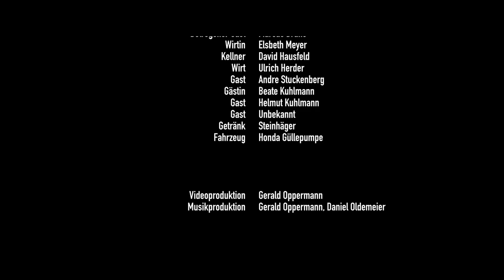Wippsteert – Dröff de Strich nich‘ natt wer‘n? (Official Music Video)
Die wichtigen Fragen des Lebens beschäftigen die Band Wippsteert in diesem Song: Warum werden die Gläser in den Kneipen so häufig nicht ordentlich gefüllt? Wie soll man damit umgehen? Oft scheitert man in seinem Ansinnen an der Arroganz der Personals. Da hilft nur eins: Direkte Beziehung zur Zapfkraft. – Wie überall im Leben: Vitamin B bringt Menschen weiter. In diesem Sinne: Prost!

Mit dabei: Elsbeth Meyer, David Hausfeld, Marcus  Bruns, Andre Stuckenberg, Beate Kuhlmann, Helmut Kuhlmann

Lyrics:

Dröff de Strich nich natt wer`n?

Oabens, noah Fieroamd und amanges ock äinfach nur so
häff ick nich nur Brand, doar brennt`et in mi lichterloh
Ick bestell mi`n Beer und wat tau drinken dorbie
Dat Geräusch vön de Kühlschrankdörn is äs Musik för mi
Düsse ieskaulde Buddel, düsse kotte Moment
wenn`t Glas immer vuller wett, nur nich so vull äs me mennt
dann kiek ick fragend denn Kellner an, dat kann ick ju vertellen
„Schuldigung, darf ich Sie mal ne Frage stellen“?

Dröff de Strich nich natt wer`n? watt häff ick die doan?
Denn mocht’ ick all gistern, un’ de schmeck’ mi ock moarn!
Dröf de Strich nich natt wer`n? datt mott doch goan?
denn up halve Bäine, kann ick nich stoah`n

Ji glöw`et mi nich, wo faken mi dat oll passerde
de Kellner kömp an Disk und häi brachte mi dat verkehrde
Und dann durd`et so lange, man hadd`et oll satt
denn ganzen Dach, was de Strich noch nich natt
Dann frochede häi mi und häi konn kien Platt
„Was denn für`n Strich? Und was heißt eigentlich 'natt'?“
Ick säh: „Haal mol'n Buddel, ick häff' ne Idee,
denn Döst is noch vull schlimmer äs Heimweh!"

2cl, 4cl, 6cl wör Klasse
8cl, 10cl, is oll ´ne halve Tassen
Ick hadde nur äine Bitte, und mehr will ick ock nich
und wenn`et ock nur äiner is: maak´ne vull bit an`Strich!